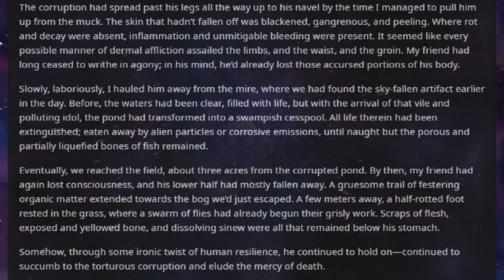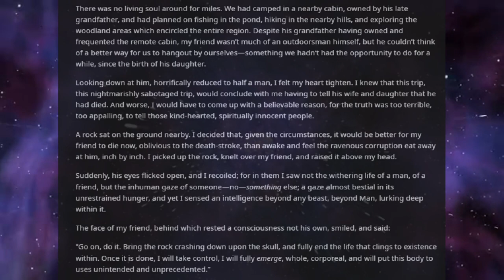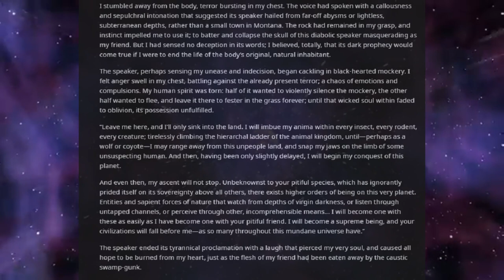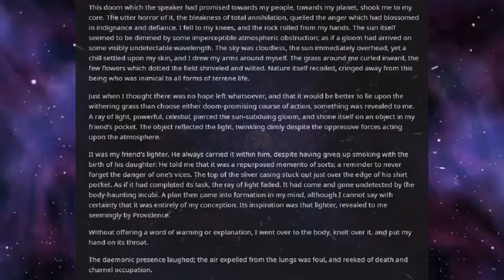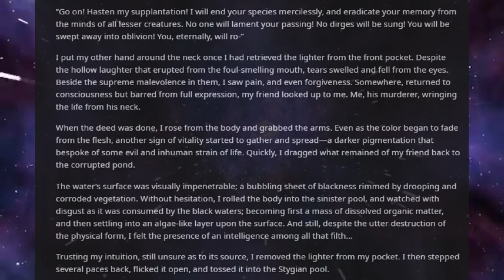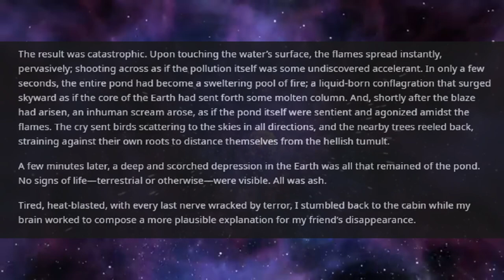Best HFY Reddit Stories: The Life Polluter (r/HFY)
The worst kind of invader...

An original story written, and granted permission to narrate by u/WeirdBryceGuy

Current Patreons:
koollman
Dank Matter
ICup